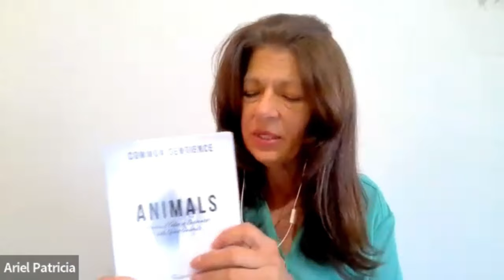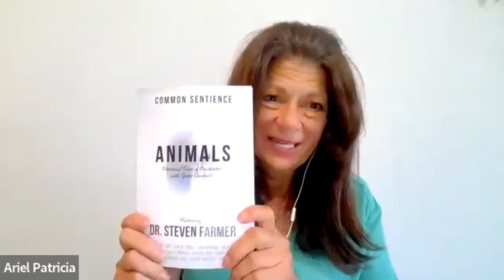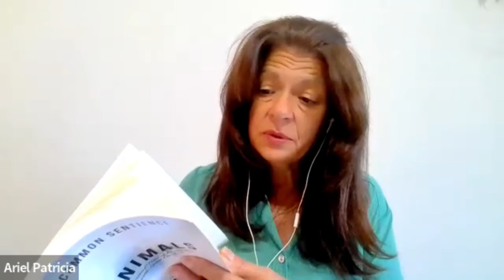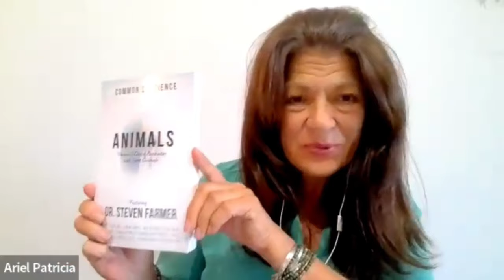Dr. Steven Farmer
Speaker - Dr. Steven Farmer

Book - Animals: Personal Tales of Encounters with Spirit Animals

Subject - Your Spirit Animal Allies

Dr. Steven Farmer turns our relationship with spirit animals on its head as he shares not only how to understand the messages when spirit animals show up for you, but how you can seek out spirit animal allies for specific questions and guidance. Steven will give specific examples of questions around purpose, confidence, transformation and the animal allies to call upon.

Watch all our content on your mobile devices. Search for Conscious Awakening Network on Apple Store and Google Play Store. Here are the quick links

Search for Conscious Awakening Network on Roku, Amazon Fire, Apple TV, & Android TV

Available on all major podcasting channels.

The Conscious Awakening Network (CAN) is a progressive media platform that provides inspirational videos on humanity’s evolutionary path. We offer 100’s of hours of videos to help expand your awareness, evolve your consciousness, and transform your body/mind. Our “out-of-the-box” interviews and educational programming includes topics such as ancient origins angelics, walk-ins, hybrids, starseed, extraterrestrials, ascension, deep space, spiritual awakenings, channeling, health & healing, light language, the paranormal and more.
Our forward-thinking videos help to normalize conservations around topics traditionally considered “taboo”.